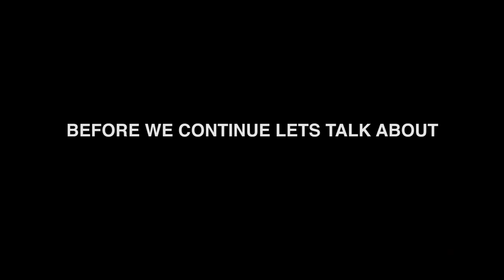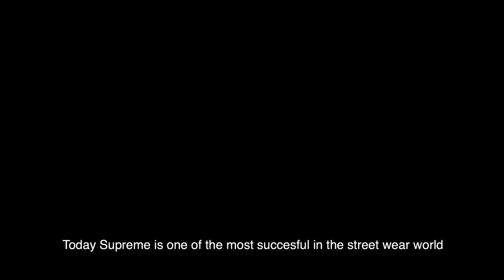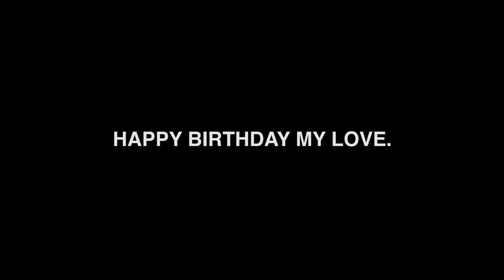SUPREME OREO REVIEW BY SHENGYI X TZIA! HAPPY BIRTHDAY TZIA! | SHENGYI KOH EP2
SHENGYI KOH INVITED HIS VERY FIRST GUEST- TZIA TO DO A REVIEW TOGETHER ABOUT THE HYPEST COOKIES IN THE WORLD- SUPREME X OREO!

BONUS CLIP: SHORT CLIP FROM TZIA'S BIRTHDAY TRIP TO LANGKAWI ISLAND- RITZ CARLTON OCEANFRONT VILLA ROOM TOUR.